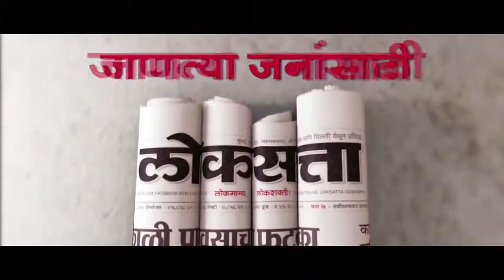I have learned Proper Hindi as I went to Delhi: Poonam Mahajan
दिल्लीला गेल्यानंतर तिकडची हिंदी शिकले: पूनम महाजन